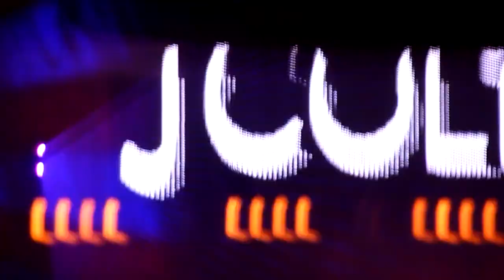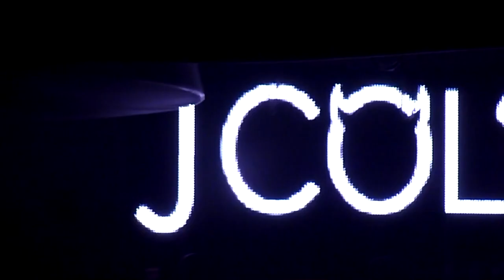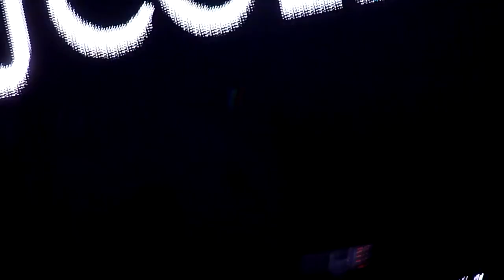J. Cole Live On Stage @ INDEX - Schüttorf 02-12-2011 1/3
J. Cole Live On Stage